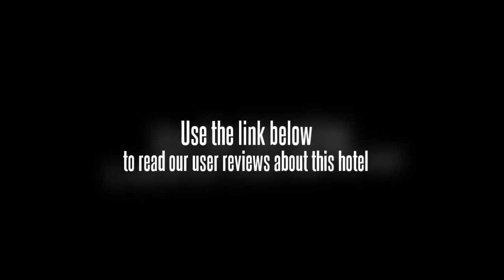Beijing Ron Yard Hotel